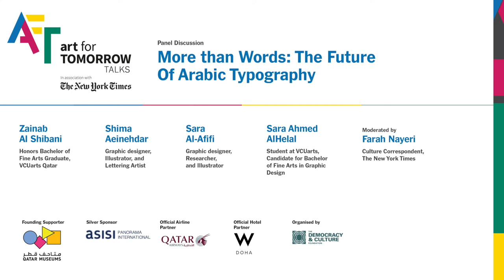Panel Discussion: More than Words: The Future Of Arabic Typography - Art for Tomorrow Talks 2021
Nour Elbasuni, Multidisciplinary Artist and Student, HBKU College of Law
Ece Omayma Yigit, Student, Painting and Printmaking at Virginia Commonwealth University, Qatar
Hassan Alshehhi, Multidisciplinary Artist and Student, Virginia Commonwealth University, Qatar
Habeeb M. Abu-Futtaim, Modern & Contemporary Arab Art Specialist at AlBahie Auction House, Qatar

Moderated by Matt Anderson, European Culture Editor, The New York Times